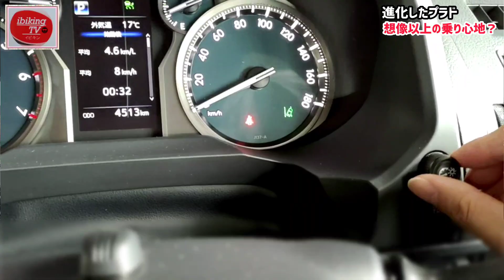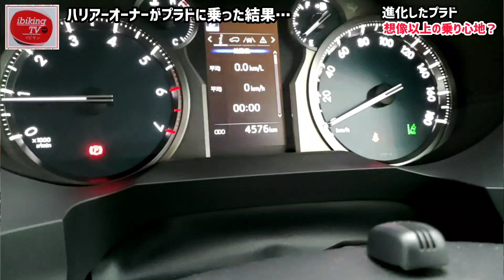新型ハリアーオーナーが新型プラドに試乗した結果は？乗り心地がヤバい！外装・内装、価格、実燃費を詳しく解説します。トヨタランドクルーザープラド2023 TOYOTA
新型ハリアーオーナー目線で、本格的な4WDトヨタランドクルーザープラドにはじめて乗った正直な感想と魅力をレビューします。外装・内装、価格、実燃費、実際に乗った乗り心地などもチェックしてみました。

納車したら絶対におすすめ！
⏬【公式】Ottocastのストアのリンクはこちら！

購入前の注意点！【新型クラウンクロスオーバー】実車はヤバかった！外装・内装・徹底チェック！
価格は570万円！フルモデルチェンジした新型クラウン2.5Lハイブリッドモデルの最上級グレード

ホンダ新型シビックタイプRの価格・外装を実車で詳しくチェック！

ホンダ【新型シビックタイプR】すでに納期がヤバかった‼︎実車初走行！外装がかっこ良すぎた！

案件等のご依頼は下記ダイレクトメールにてお願い致します。

【目次】
0:00 スタート、オープニング
0:24 ハリアーオーナーが💖はじめてプラドに乗った感想💕
1:08 燃費・ボディサイズ
2:00 プラド内装、正直な感想
2:21 メーカーオプション、サンルーフ
3:24 プラド価格
3:38 エンジンスペック
4:04 クルーズコントロール
5:24 「プラド」クルーズコントロールの使い方は？
5:46 安全機能は安心できる！
7:05 実燃費が意外と良い？
7:48 乗り心地は？

【関連動画】
【辛口の人は見ないで】新型クラウンクロスオーバー 下から3番目グレードの内装･外装 510万円の価値は?